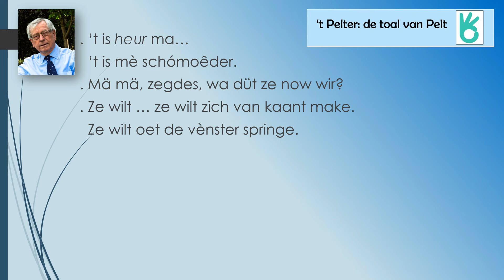die schónmoeders toch awwir